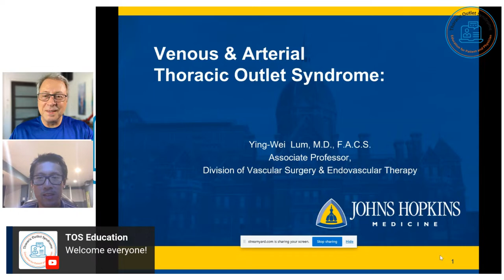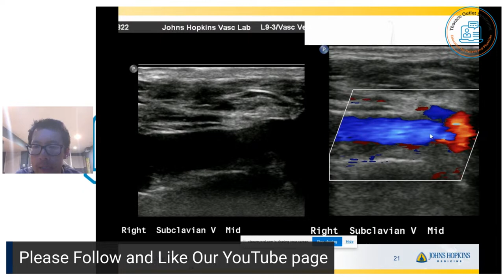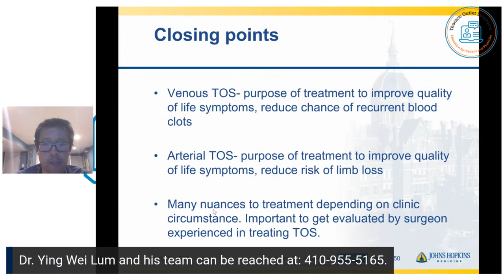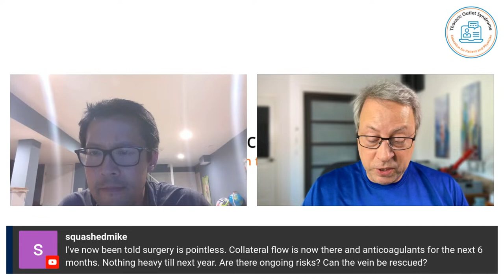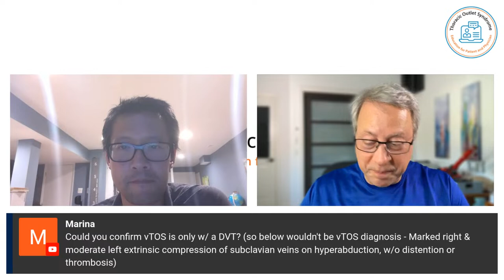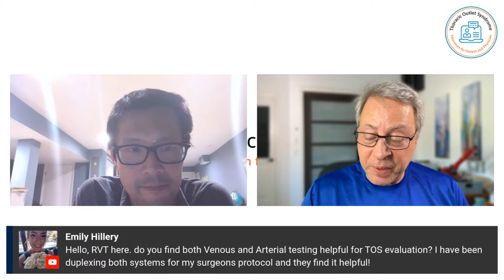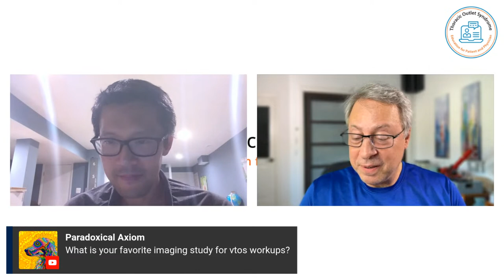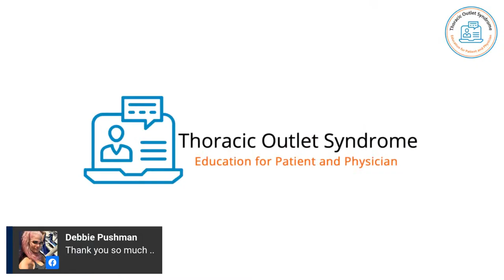Thoracic Outlet Syndrome: Diagnosing & Treating Vascular TOS in 2023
Join us as we welcome Ying Wei Lum, M.D. from John Hopkins Medicine. Dr. Lum is a passionate and knowledgeable TOS clinician. Dr. Scott Werden will moderate as Dr. Lum discusses Diagnosing & Treating Vascular TOS in 2023. As always, participants will be able to ask Dr. Lum questions via our broadcast platforms.